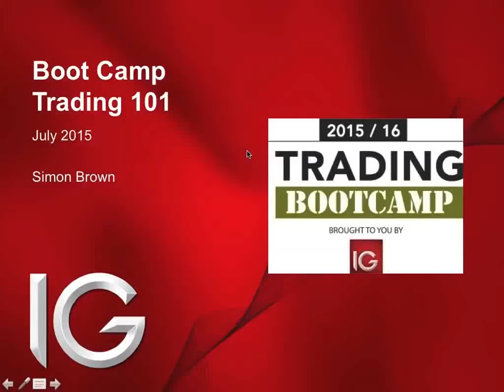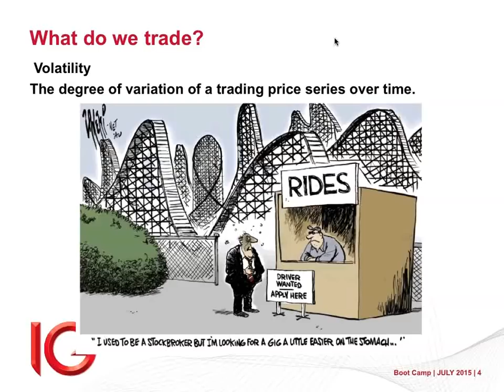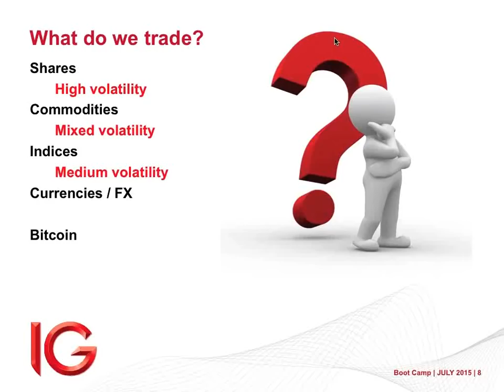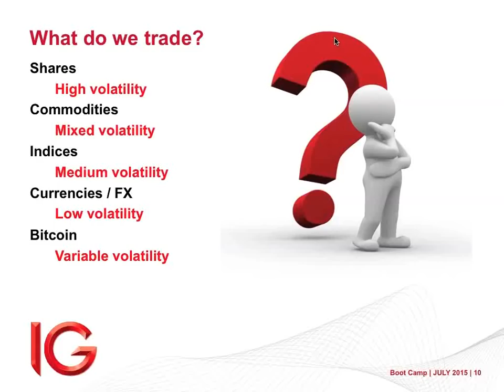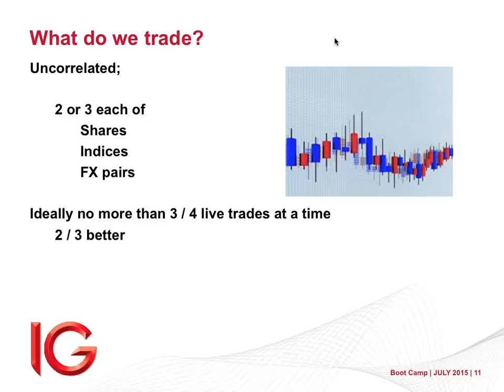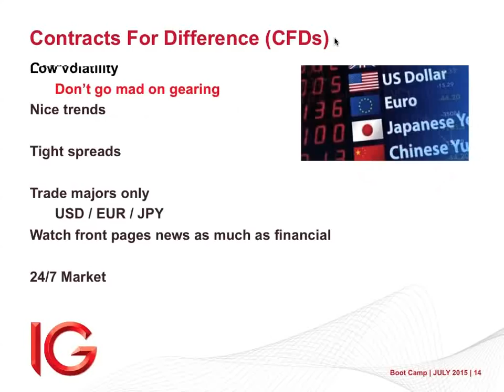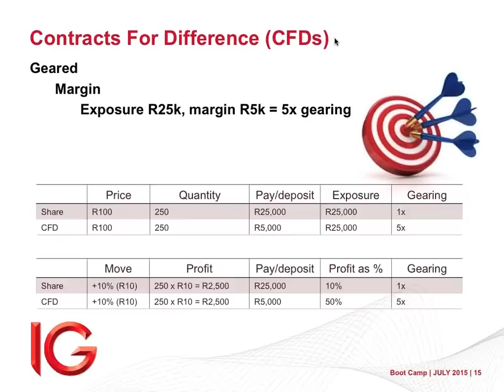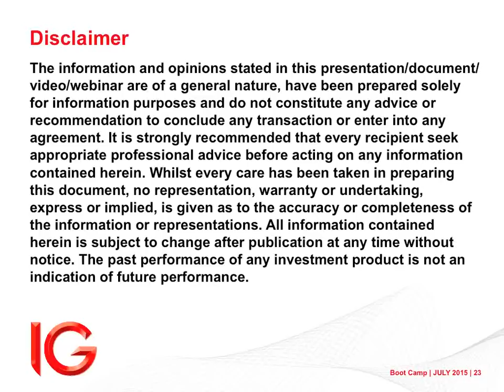Trading Boot Camp with IG (session #1 - Trading 101)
This session kicks off with Getting Started in Trading.

Deciding which & how many stocks to trade
Which asset classes to trade
Reducing the risk of volatility
Equities / CFDs
Counter party risk
Managing costs in your trading